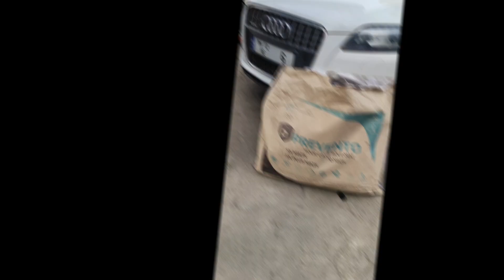audi q7 7d mat premium quality